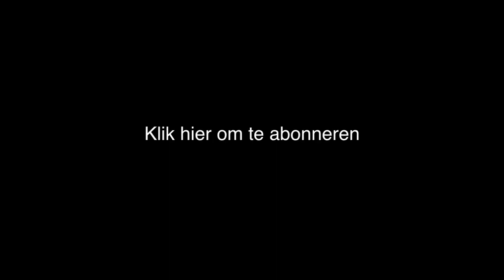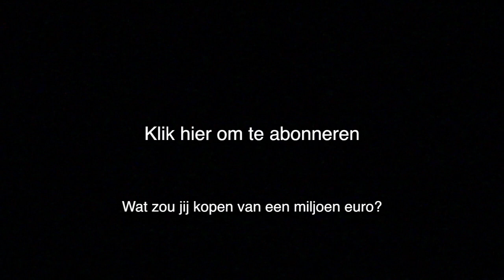Pagga Slaan - Milkshakevlog #28 - FUN